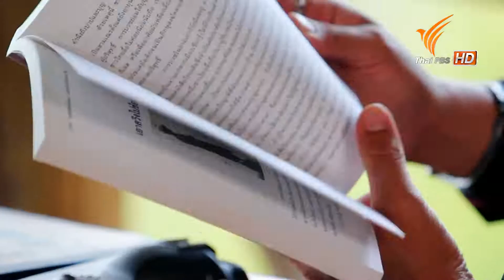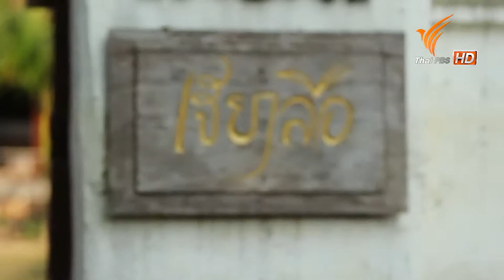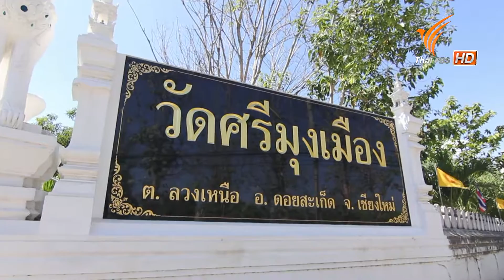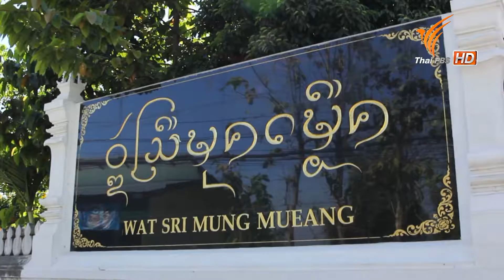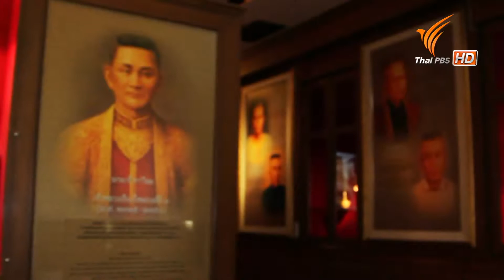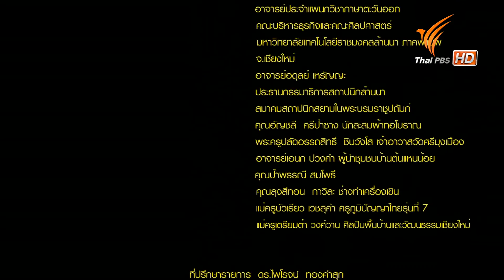[AD] สำแดงศิลป์ ตอนที่ 11